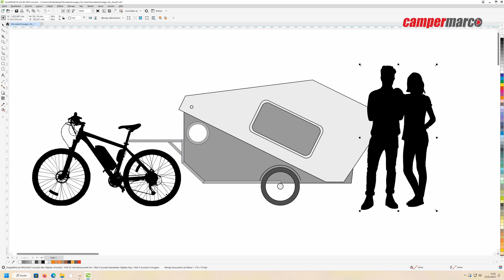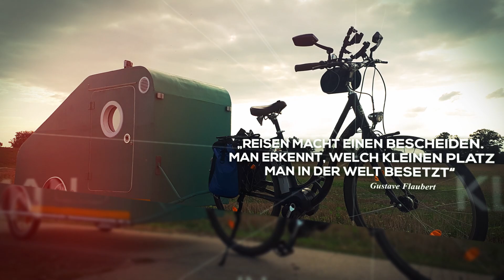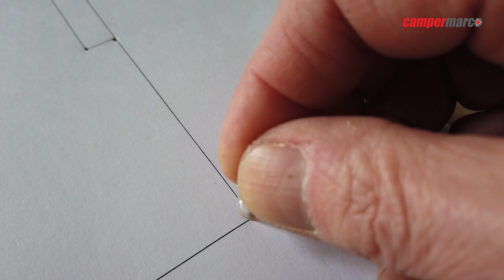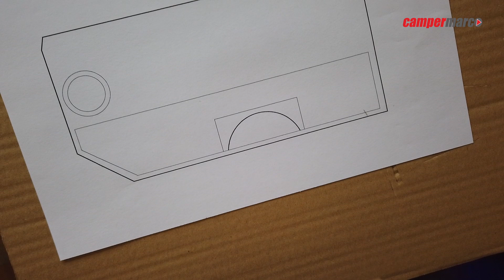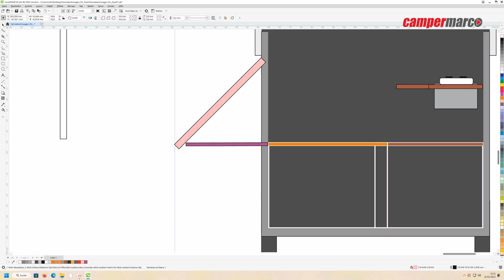F2 Klappbarer Fahrradcamper 2.0 für zwei Personen mit Stehhöhe | Modell aus Pappe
Ein Fahrradcamper für 2 Personen? Mit Stehhöhe? Es geht. Zumindest in Miniatur. Mehrere Tage habe ich an dem Modell aus Pappe gebastelt. Dieses stelle ich euch in diesem Video vor. Es wird noch ein langer Weg bis zum fertigen Camper... Ich wünsche euch viel Spaß mit diesem Video!

►Ich würde mich freuen, wenn ihr meine Projekte mit einer kleinen Spende unterstützt:
Selbstverständlich bleiben meine Videos für alle kostenlos.
Vielen Dank!

MEIN RALEIGH E-BIKE:
►Spiegel (links+rechts):
►Gepäck-Seitentaschen:
►Fahrrad-Akku 36V 11 Ah:

►Gear Grip Kamera-Slider
►Kamera DJI Osmo Pocket:
►Rollei VLOG MiniStativ für Osmo-Pocket:
►Smatree Selfistick Stativ:
►Ministativ mit eingebauter Powerbank:
►Speicherkarte SanDisk Ultra 256 GB:
►ActionCam 4K:
►Aufsatzleuchte:
►Ansteckmikro Lavaliermikrofon (Kabel):
►Ansteckmikro Lavaliermikrofon (Funk):
►DaVinci Resolve Studio 16 Schnittsoftware mit Speed Editor:

►LiFePo4 Batterie im Fahrradcamper:
►Kühlschrank / Kühlbox Kompressor (im Wohnmobil)
►Wasserkocher 12V Kfz:
►Gaskocher:
►Gaskartuschen:
►Camping-Kochgeschirr:
►Reflektoren:
►Holzofen Kocher
►Campingstuhl
►elektrische Heizdecke 12V (ähnlich)
►LED Akku Strahler Scheinwerfer Powerbank

MEINE POWERSTATIONS / LiFePo BATTERIEN:
Jackery
►Kombi Jackery Solargenerator 500:
►Redodo LiFePO4 200Ah
►AmpereTime LiFePO4 12V 100Ah

STANDHEIZUNG
►maXpeedingrods 12V 5KW Diesel Standheizung

KAPITEL

00:00 Vom Plan zum Modell Intro
00:21 Begrüßung und Einleitung
00:57 Kanaltrailer
01:17 Änderungen an den Plänen
01:54 Klappe zur Verbreiterung
02:17 Der Modellbau beginnt / Untergestell
03:20 Der Maßstab
03:50 Seiten- und Rückwände, Tür
04:55 Mein Modellbau kurz erklärt
05:24 Kleben der Rückwand, Räder und Stützen
06:05 Räder aus Kaugummiverpackungen
06:22 fertiges Unterteil und Bau der oberen Seitenteile
07:02 Befestigung der oberen Seitenteile
07:10 Seitenteile im Modell ohne Klappe
07:34 Projekt 23 und neues Modell
08:01 Die Türwand und die Klapptür
08:45 Dachteile einkleben
09:05 Fenster ausschneiden
09:34 Fenster nur auf Wasserseite
10:06 Bullaugen-Fenster?
10:32 Dachfenster zu schwer?
10:57 Der fertige Modell-Camper in Aktion
11:31 Mein Fazit zum Modell
12:02 Das Modell in freier Natur
12:25 Verabschiedung und Kanal Abo
13:07 Abspann und Ende